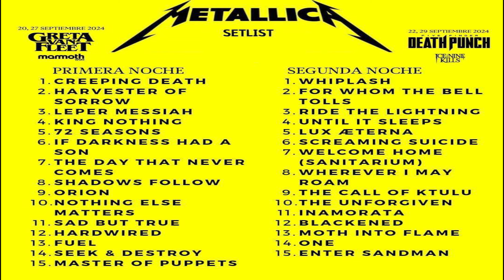El regreso de Metallica (2024) y su homenaje a Mexico. Debate Salud Metal - Posers vs Trves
El regreso de la banda más grande en la historia del HeavyMetal , Metallica trajo grandes emociones, sorpresas y sobre todo polémica por su homenaje que la banda realizo a la cultura y música nacional en cada una de las 4 noches que se presentó en la capital del país.

Te invitamos a escuchar el debate de Salud Metal sobre los covers de Metallica, déjanos en los comentarios tus impresiones y dinos si eres TeamTrve o TeamPoser 😂😂😂